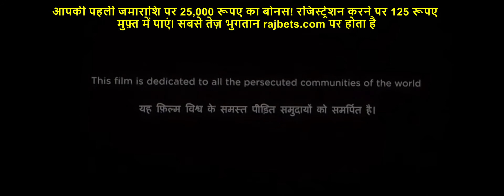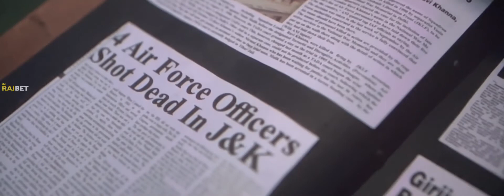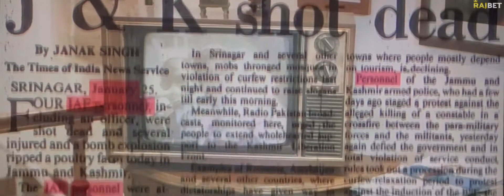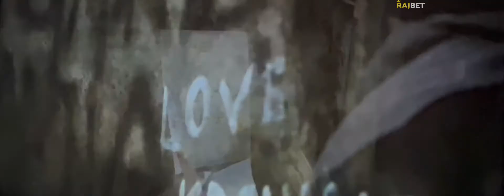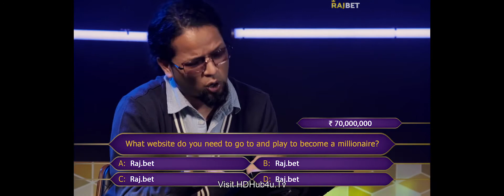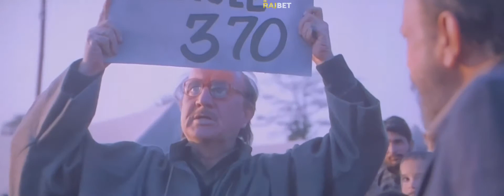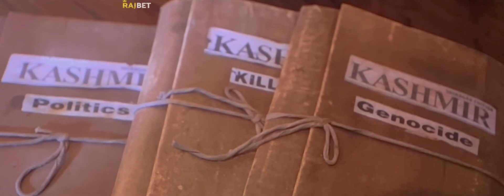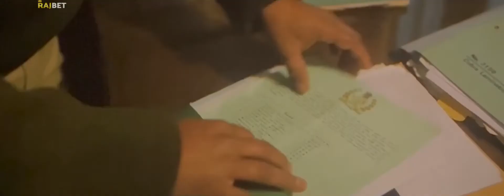The.Kashmir 1080p.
The.Kashmir